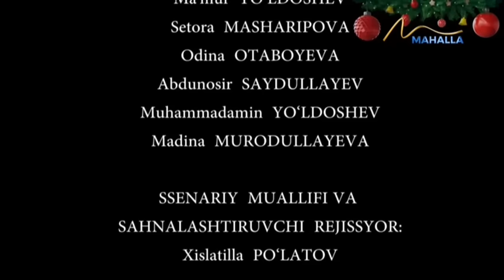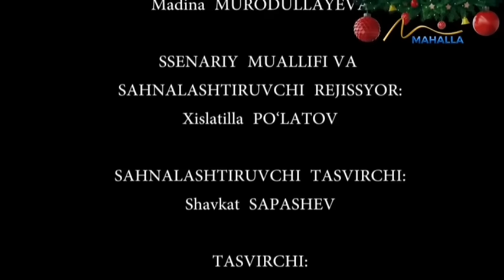Umr so`qmoqlari | Ayolidan noligan er [28.12.2023]